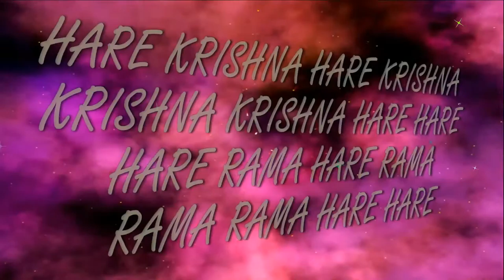16.10.2016 Maha kirtan ISKCON Dnipro Ukraine